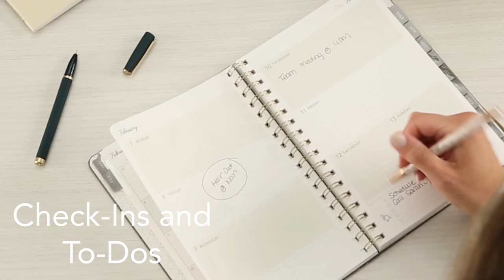Southworth 2022 Planners l Whimsical Floral 2022 Planner l Available on Amazon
Keep your busy lifestyle organized with a Southworth 2022 Planner! Our Whimsical Floral Planner comes with a horizontal column weekly layout, providing ample space for detailed plans, events, reminders and appointments.

Find your perfect planner from Southworth here: amzn.to/3n6XwSr